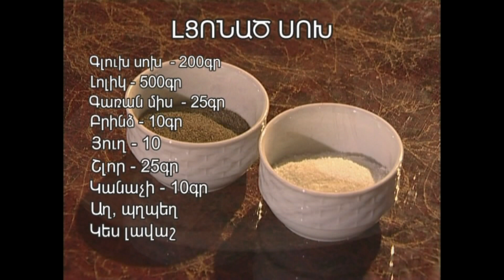ԱՐԱՐԱՏՅԱՆՅԱՆ ԽՈՀԱՆՈՑ ՊԱՏՐԱՍՏՈՒՄ ԵՆՔ ԼՑՈՆԱԾ ՍՈԽ